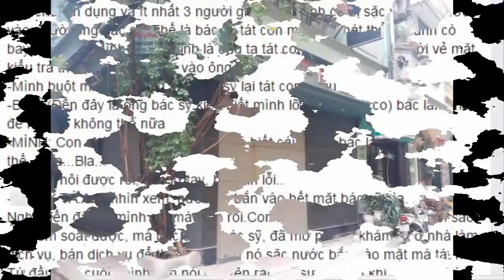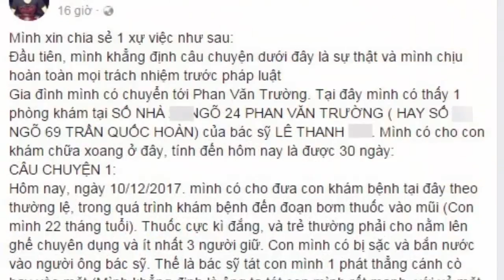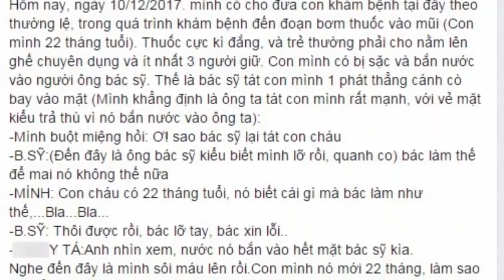Bác sĩ mạnh tay ... vào mặt bé 22 tháng tuổi khi đang khám bệnh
Việc một bác sĩ t/á/t vô cớ một đứa trẻ còn chưa biết nói là khó chấp nhận. Chuyên môn có thể cao nhưng đạo đức mới quan trọng..